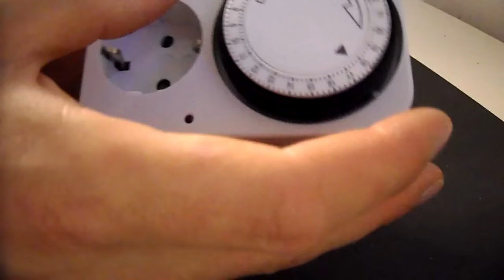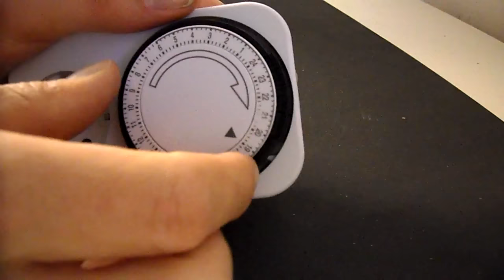analoge Zeitschaltuhr einstellen - einfach und kurz erklärt Zeituhr stellen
*Meine Zeitschaltuhr analoge Zeitschaltuhr einstellen Zeituhr Zeitschaltuhr stellen verstellen Kanalmitglied werden und exklusive Vorteile erhalten